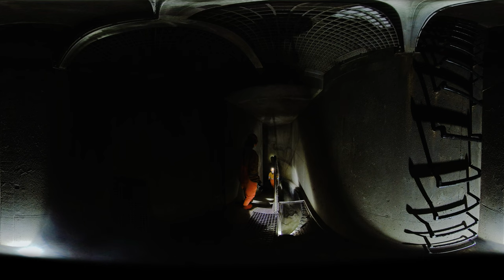PRAŽSKÁ STOKOVÁ SÍŤ 360° | 1. Od kohoutku do stoky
Pro PVK vytvořilo studio Brainz Immersive, 2024